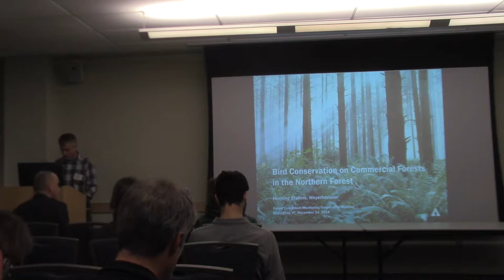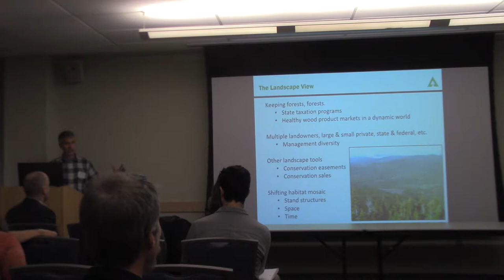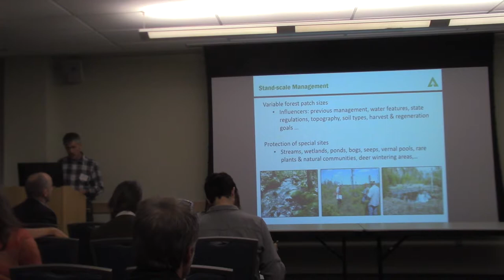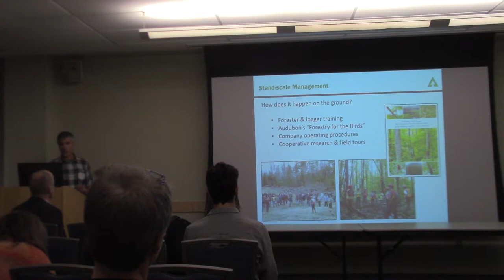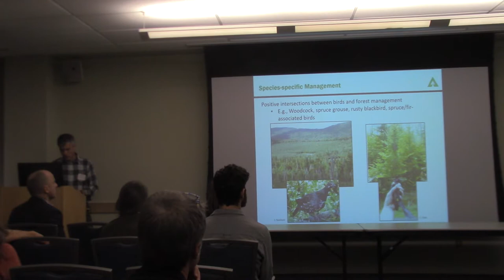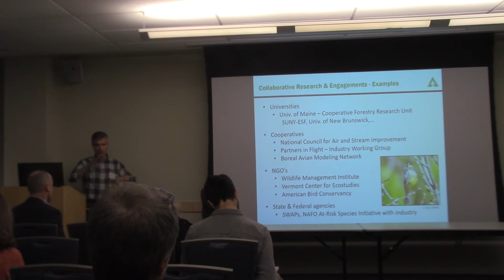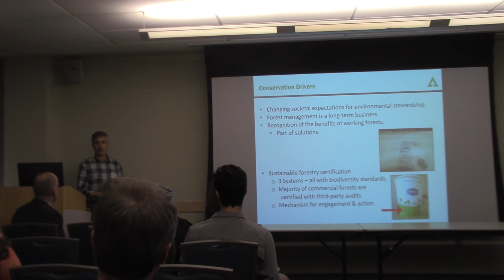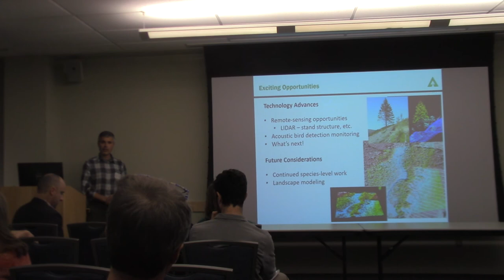Bird Conservation on Commercial Forests in the Northern Forest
Full talk title: Bird Conservation on Commercial Forests in the Northern Forest

Presenter: Henning Stabins